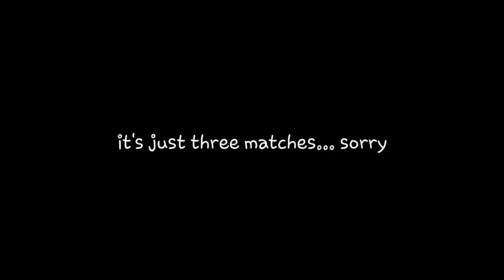RUBÉN GETS TOP 1 WITH PEKKA MINER Top Ladder Clash Royale (Mini Video)